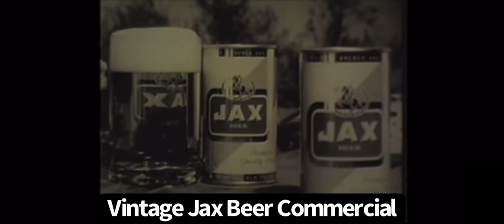Vintage Jax Beer Commercial